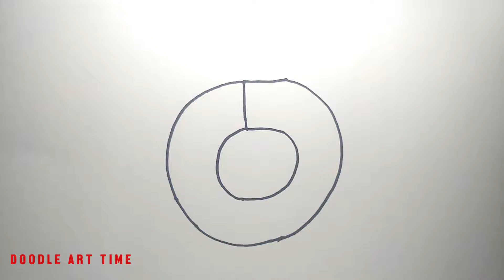How To Draw a TORTOISE Step by Step Easy Using Number 5 - Easy Drawing Tutorial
Hello Friends... In this video we are learning how to Draw a Tortoise from 5 number step by step for beginners easily.